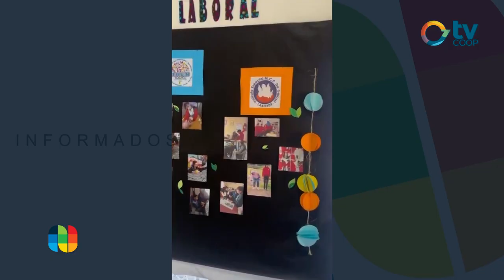Informe visita a la Modalidad Especial de Corral de Bustos - IPDVS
ENCUENTRO CON EL OTRO

Un lindo viaje a la Modalidad Especial de la localidad de Corral de Bustos se desarrolló durante la jornada de ayer, donde los estudiantes de la Modalidad Especial del Instituto Vélez Sarsfield tuvieron contacto con otras realidades al compartir trabajos con pares.  Compartimos imágenes y testimonios hoy, en Informados.